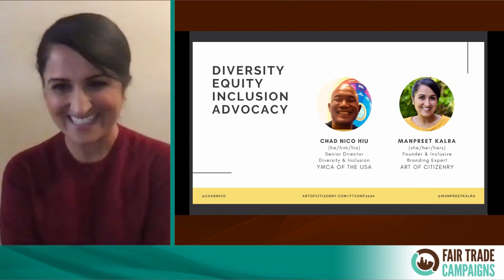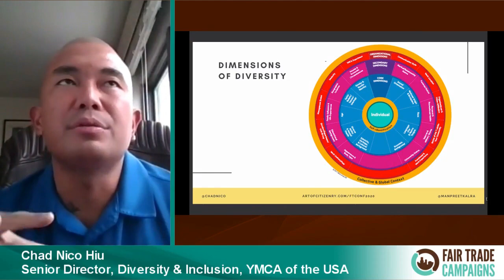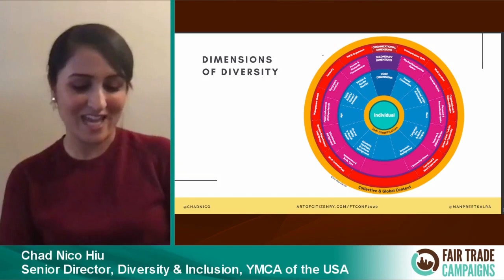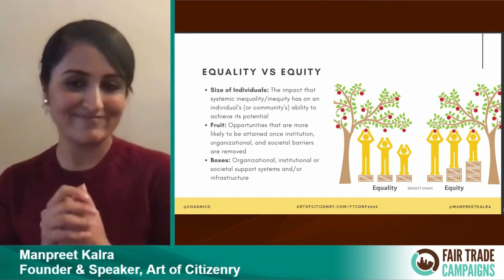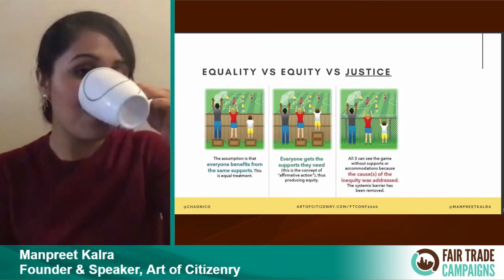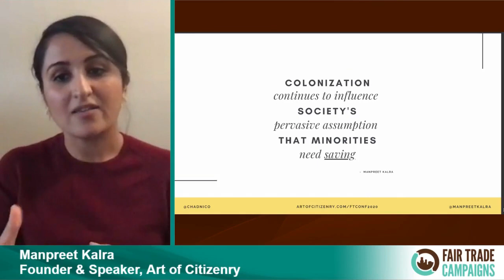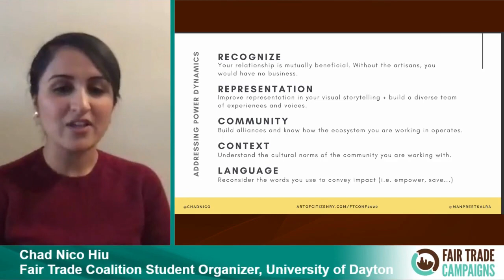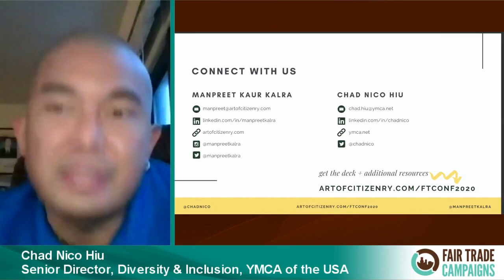Diversity, Inclusion & Advocacy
Virtual 2020 National Conference Breakout Session

In order for our advocacy efforts to have lasting, meaningful impact; diversity, equity and inclusivity must be at the heart of our work. Join this networking session to discuss principles and strategies for inclusive advocacy from different dimensions of diversity, to representation and inclusion in storytelling, to forming partnerships with new groups and making Fair Trade accessible for all.

Speakers:
- Jovi Broadus, Moderator (Mid-Atlantic Region Fellow, Fair Trade Campaigns)
- Chad Nico Hiu (Senior Director, Diversity & Inclusion, YMCA of the USA)
- Manpreet Kalra (Founder & Speaker, Art of Citizenry)